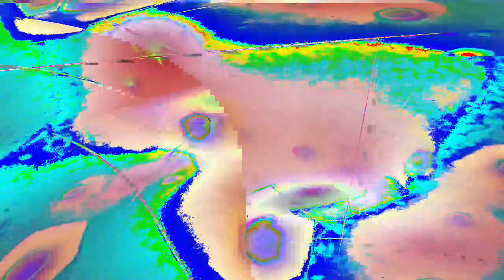[EPILEPSY WARNING] Movie 24 01 11 01h06m52s